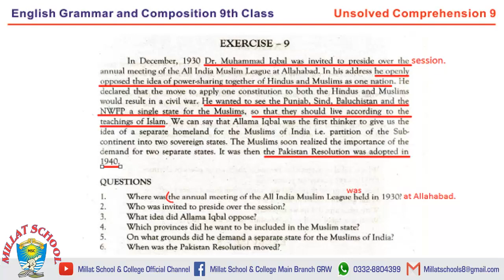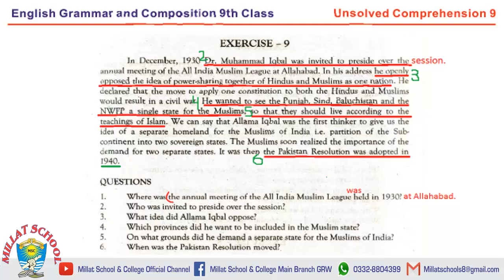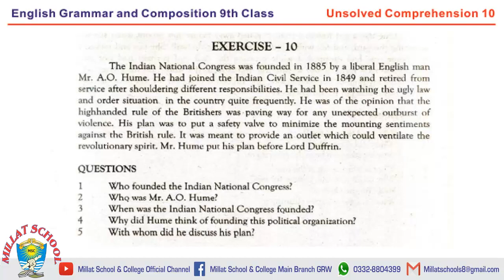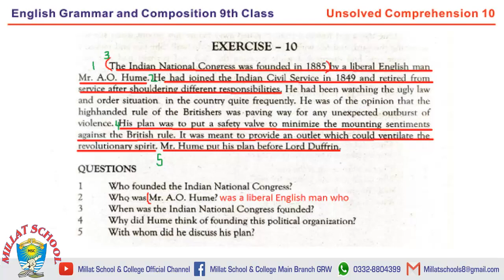English (B) | Class 9th | Comprehension | Part 6 | Lecture 29 | Millat School Grw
A complete guidance of Board English Paper.